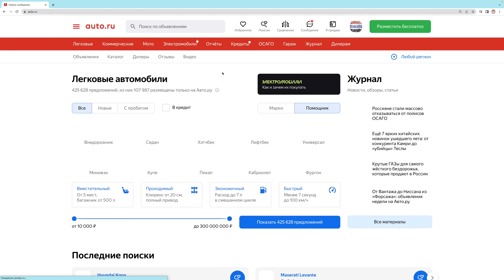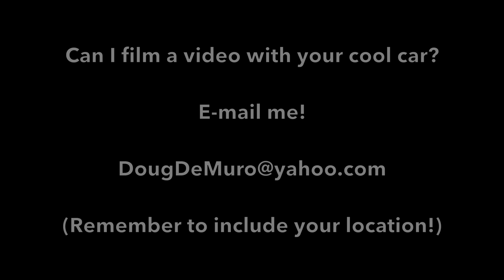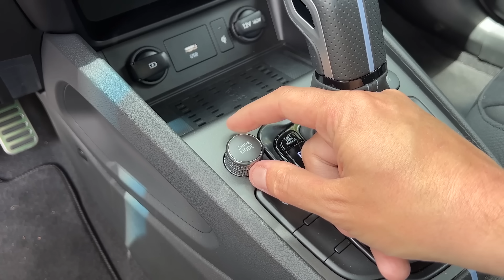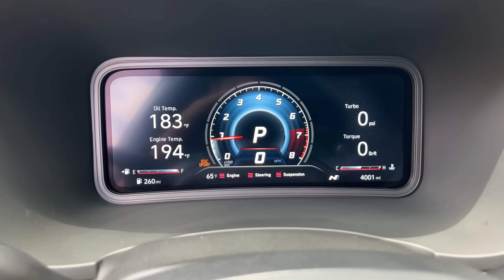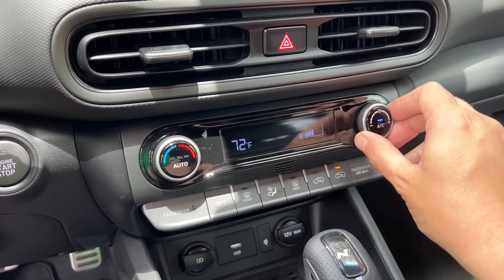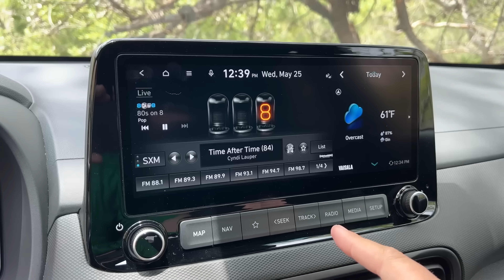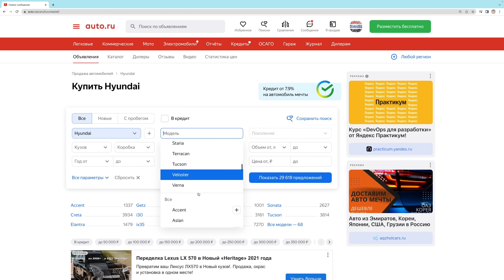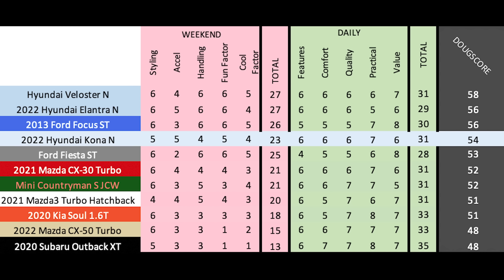Hyundai Kona N - это заряженный малютка кроссовер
Зацените ещё один канал про безумного американца-автолюбителя в переводе от нашей студии - "Hoovies Garage Русская Версия"